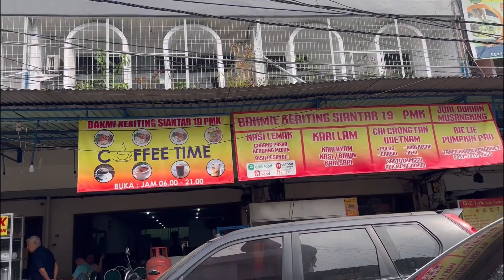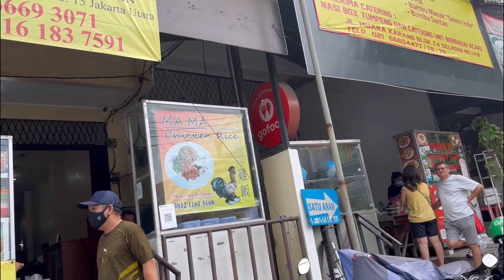DEMI MAKANAN INI RELA BLUSUKAN KE PASAR SEBELUM PERGI KE BANDARA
Hari ini aku akan pulang ke Bali dan pagi ini sebelum ke bandara  cici ku suruh pergi ke pasar muara karang untuk makan kwetiau goreng yang katanya enak. Jadi nya buru
buru kami pergi